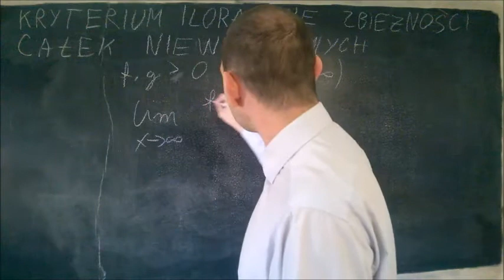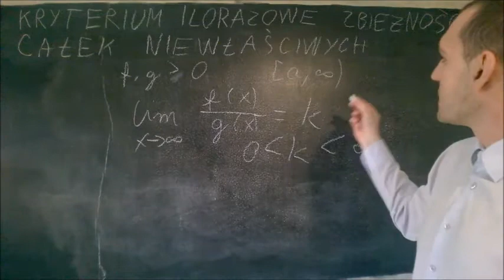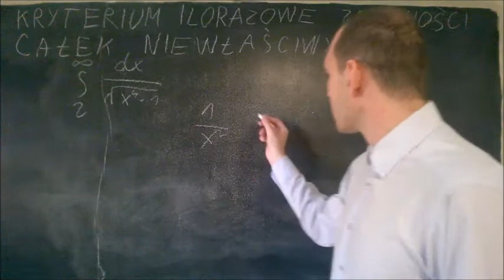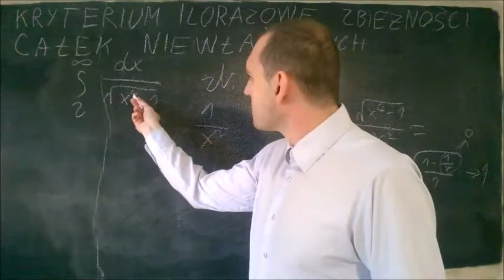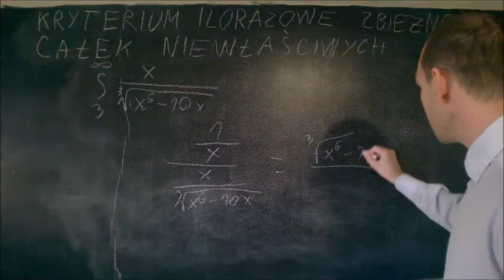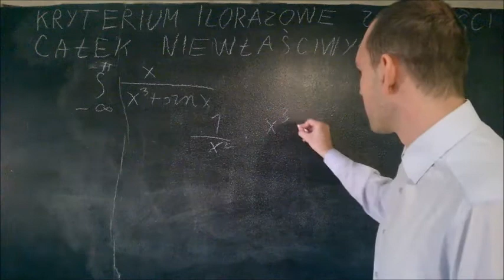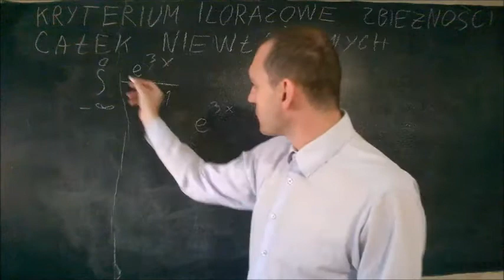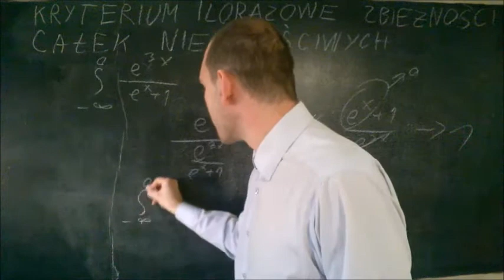kryterium ilorazowe zbieżności całek niewłaściwych pierwszego rodzaju